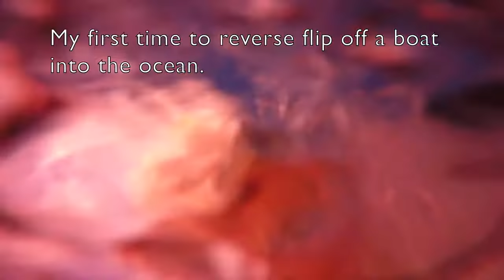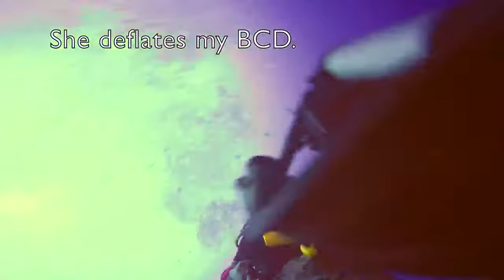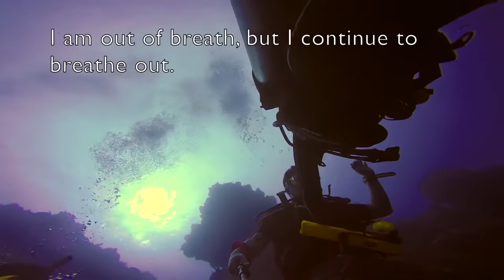Scuba Diving Gone Wrong: Weight Belt Accident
If at least one person finds this video useful and benefits from my mistake, I will have achieved my goal.  I hope you will take this as a lesson and avoid similar situation in your own dives.  Losing your belt  on a dive is a very common occurrence.  I have gotten feedback from quite a few people including my friends that it has happened to them as well.  As you go deeper into your dive, the pressure will reduce your waist line so you will need to be conscientious about tightening your belt.  This video was recorded in Cozumel Mexico during a deep dive 100 feet below the surface for a PADI Advance Open Water certification.  The weight belt with plastic buckle became loose and dropped to the bottom of the ocean.  Uncontrollable ascent ensued.  The student did not panic and managed to get the instructor's attention.  Had the instructor not come the the rescue, the student will most certainly have lost control and gotten Decompression Sickness (Bends).